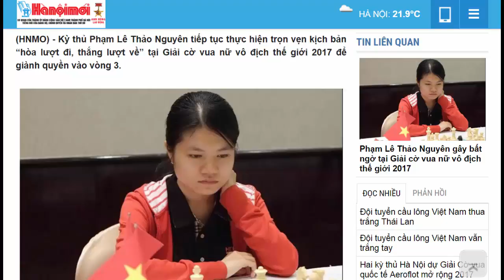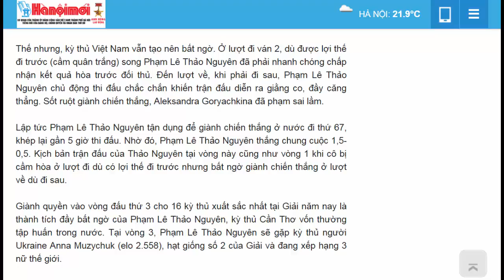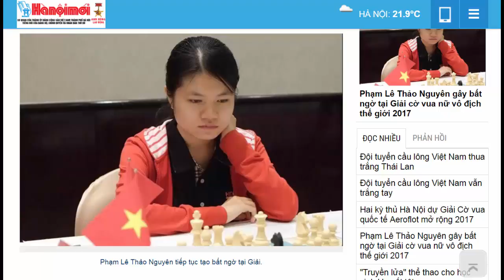Phạm Lê Thảo Nguyên cú hít bất ngờ tại vòng 3 giải cờ vua nữ thế giới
Phạm Lê Thảo Nguyên cú hít bất ngờ tại vòng 3 giải cờ vua nữ thế giới. Kỳ thủ Phạm Lê Thảo Nguyên tiếp tục thực hiện trọn vẹn kịch bản “hòa lượt đi, thắng lượt về” tại Giải cờ vua nữ vô địch thế giới 2017 để giành quyền vào vòng 3. Phải gặp kỳ thủ người Nga Aleksandra Goryachkina ở vòng 2 là thử thách đầy gian nan với Phạm Lê Thảo Nguyên (vợ của kỳ thủ nổi tiếng Nguyễn Ngọc Trường Sơn). Aleksandra Goryachkina có elo 2.466, trong khi Phạm Lê Thảo Nguyên chỉ có elo 2.351...

Cảm ơn vì đã xem video một cách nhiệt tình của quí vị